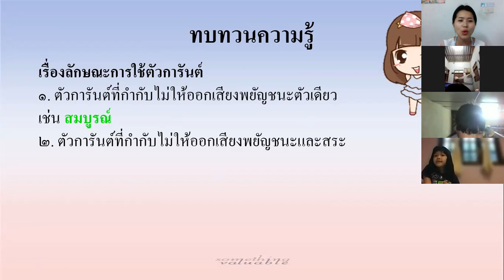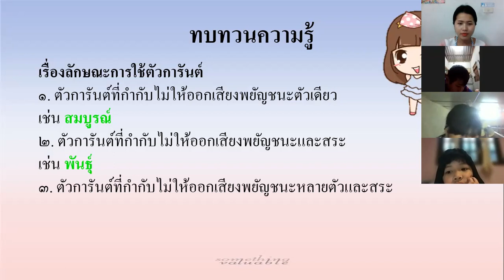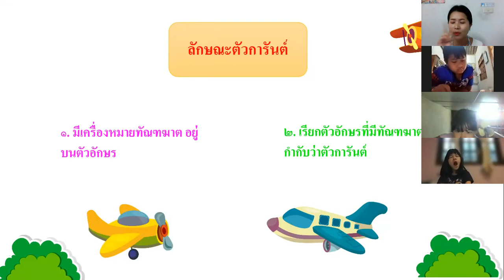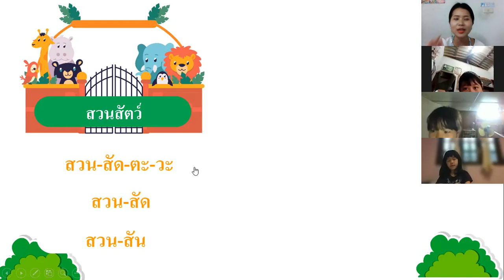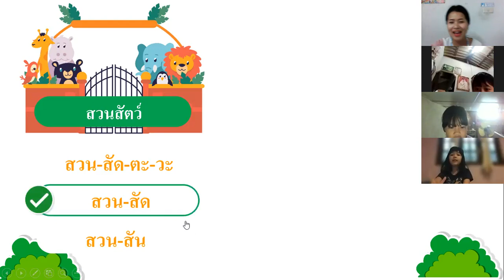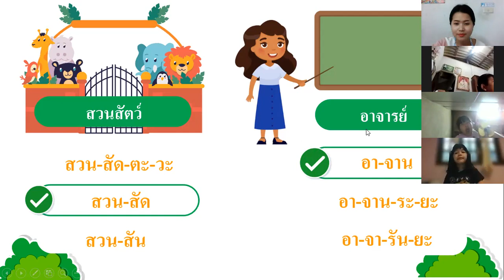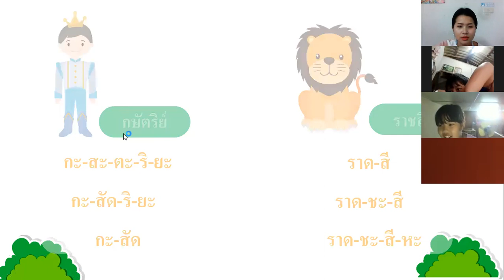วิชาภาษาไทย ชั้น ป.2 เรื่อง คำที่มีตัวการันต์ zoom ( 12 พ.ย. 2564 )